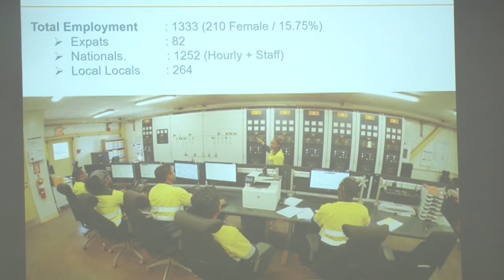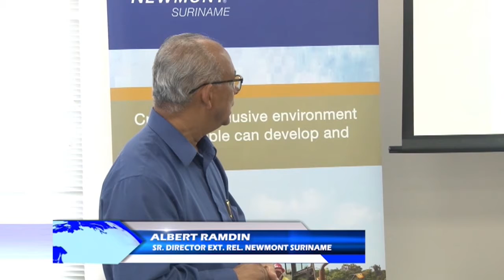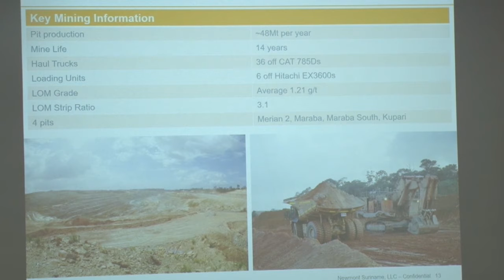13 11 2019 Alber Ramdin over toekomstplannen Newmont Goldcorp